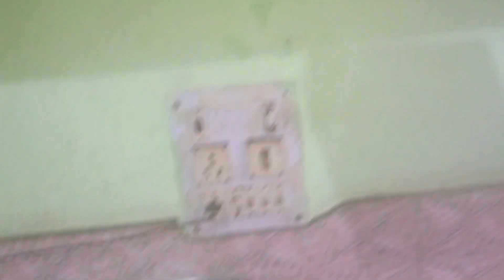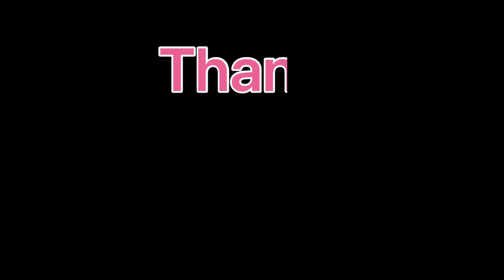Cooking with me